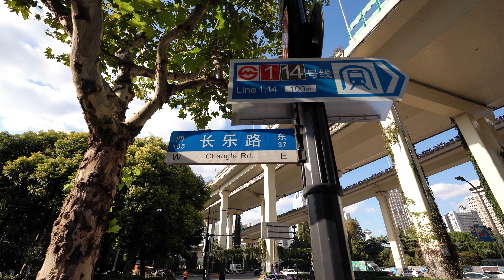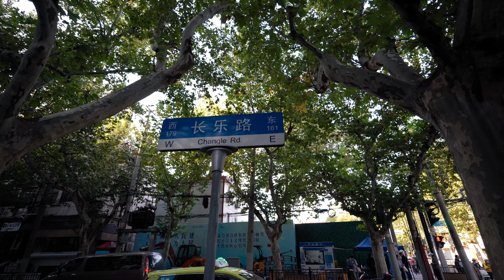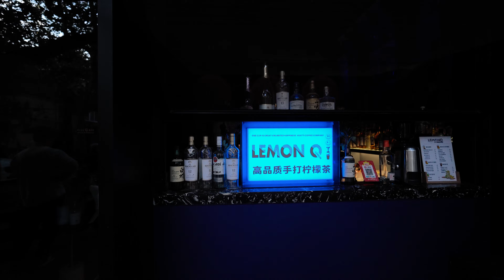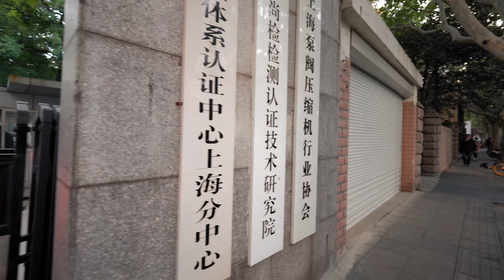【Shanghai Walking Tour 】Changle Road, Jing'An【4K ASMR】CHINA